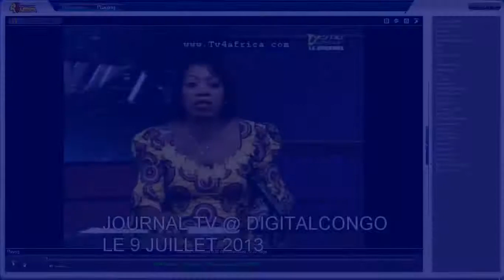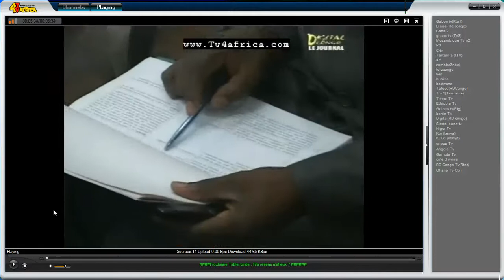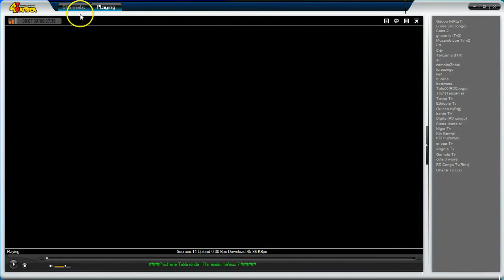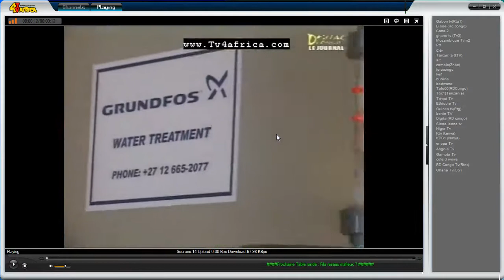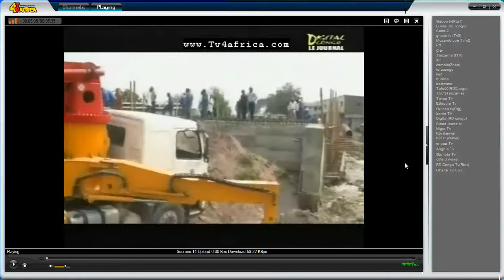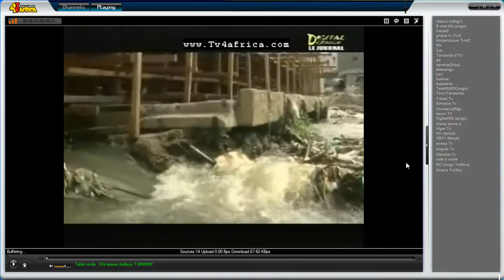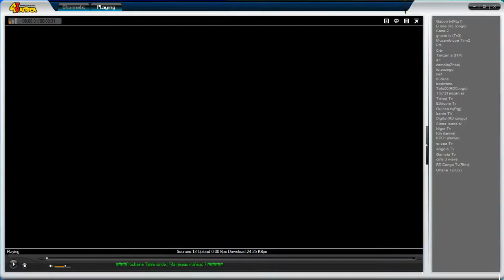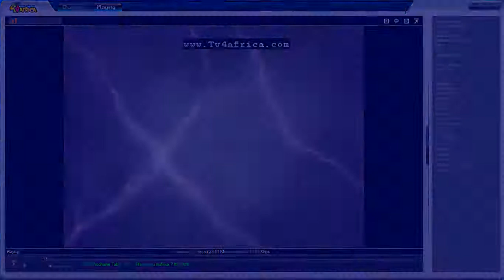JTV 9 JUILLET 2013 DIGITAL CONGO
Journal télévisé sur Digital Congo du  9 juillet 2013